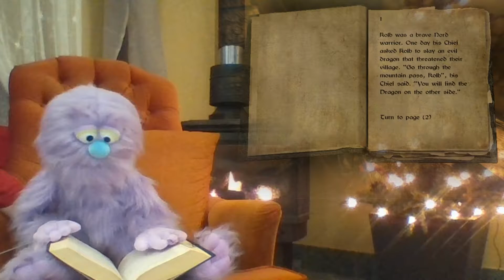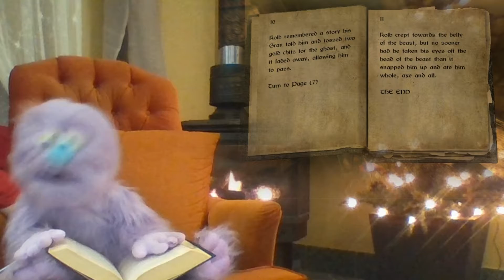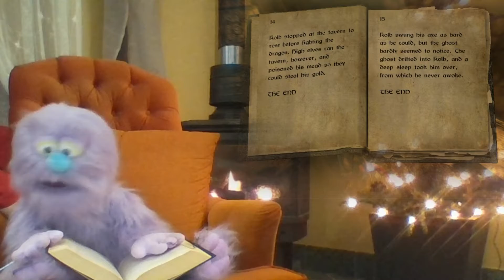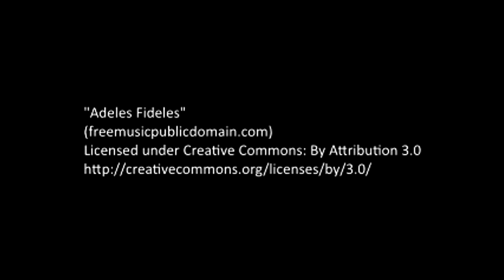Shadow's Lets Read "Kolb and the Dragon"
This is my Lets read the books of Skyrim. As I'm sure you know, Making videos is a very Time consuming project. I really don't like watching adds on other peoples videos and I would like to avoid having them on mine.